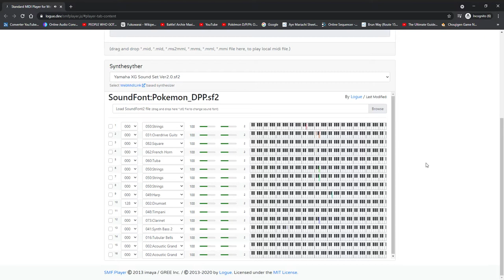Entralink (DPPt Remix)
Credit to Emerald Composer for the music sheet.
Well, Gen IV hits differently with their soundfonts.
I hope you like it.